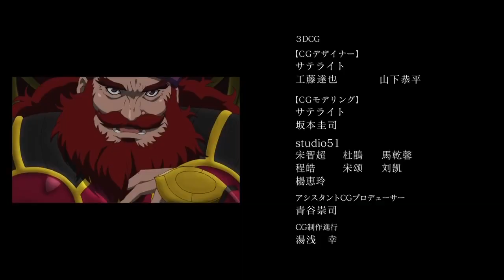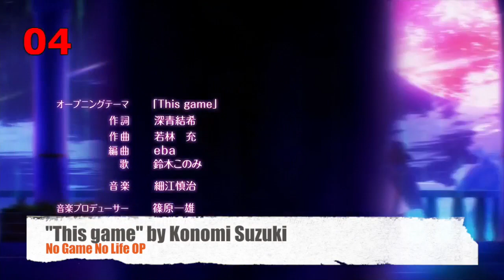Top 12 Konomi Suzuki Anime Songs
Here's my top 12 Konomi Suzuki anime theme songs, including all her collaborations.

It's crazy how she's only still 18 years and she's already such a good artist.

Also, long live the return of the Oppai Dragon Song on the end credit of my videos.

List of Anime Titles and Songs used in this video:

Absolute Duo OP - Absolute Soul by Konomi Suzuki
Fairy Tail (2014) OP 6 - NEVER-END TALE by Tatsuyuki Kobayashi and Konomi Suzuki
Freezing Vibration ED - Sekai wa Kizu wo Dakishimeru by Konomi Suzuki
Freezing Vibration OP - AVENGE WORLD by Konomi Suzuki
Madan no Ou to Vanadis Ep 10 ED - Ryuusei Chinkonka by Konomi Suzuki
Madan no Ou to Vanadis OP - Ginsen no Kaze by Konomi Suzuki
No Game No Life OP - This game by Konomi Suzuki
Saikyou Ginga Ultimate Zero: Battle Spirits ED 3 - Endless NOVA by AG7 (Shuhei Kita, HIMEKA, Sayaka Sasaki, Marina Kawano, Konomi Suzuki, Natsumi Okamoto, Tatsuyuki Kobayashi)
Sakurasou no Pet na Kanojo ED 1 - DAYS of DASH by Konomi Suzuki
Sakurasou no Pet na Kanojo OP 2 - Yume no Tsuzuki by Konomi Suzuki
Tasogare Otome x Amnesia OP - CHOIR JAIL by Konomi Suzuki
Watashi ga Motenai no wa Dou Kangaetemo Omaera ga Warui! OP - Watashi ga Motenai no wa Dou Kangaete mo Omaera ga Warui by Konomi Suzuki n' Kiba of Akiba